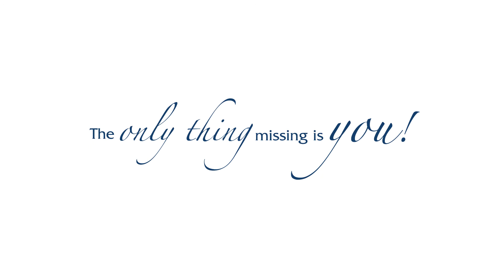La Residencias Luxury Suite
The Villas of Las Residencias Golf & Beach Club offer a perfect blend of Mexican architecture, modern technology and tranquil charm. The two and three-bedroom ocean view villas are designed and furnished with the kind of elegant sophistication that members and their guests would come to expect from one of the finest resort communities in Los Cabos.

The Villas of Las Residencias Golf & Beach Club offer spacious floor plans up to 3,100 sq ft that include large ocean view terraces with heated plunge pools, expansive living room and dining areas, exquisitely appointed master bed-rooms and guest quarters, Italian kitchens with granite countertops and German appliances, full laundry facilities, wireless Internet, and plasma screen TV with U.S. satellite channels.

The Las Residencias Villas include a private swimming pool and patio lounge area directly in front of the units, two lighted tennis courts, convenient parking access, and just foot steps away are the Casa Del Mar Resort restaurants, bars, spa, beach club, and the world famous Cabo Real golf course.